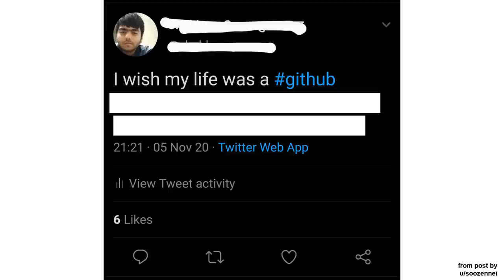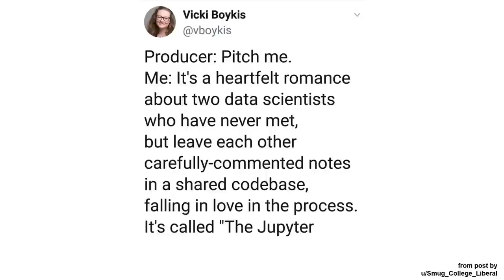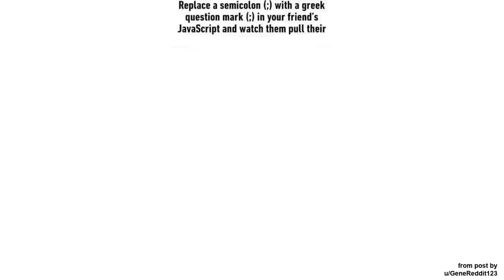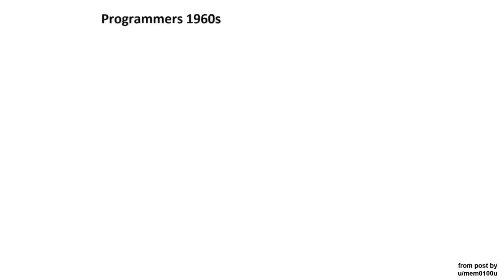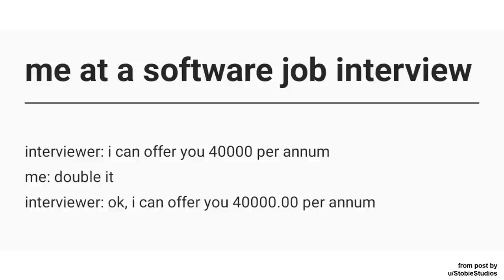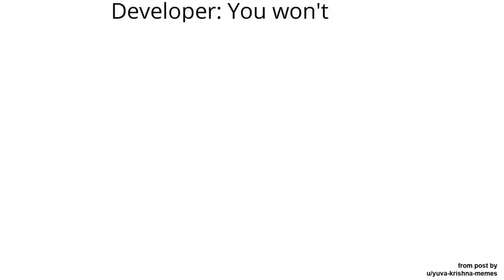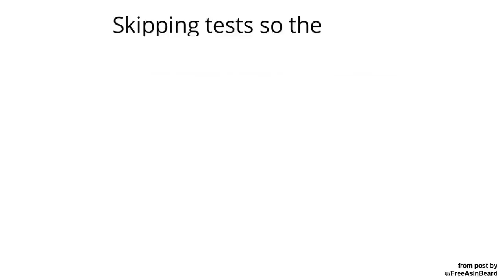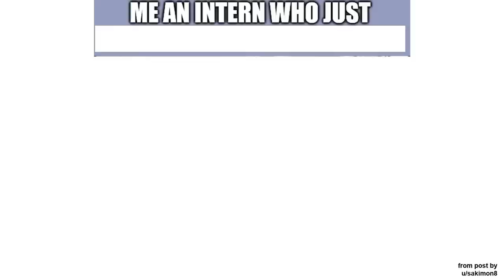Monitor Size Doesn't Matter || Programming Memes (r/ProgrammerHumor)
Let's check out some funny (or not?) programming memes from reddit r/ProgrammerHumor, if you're a nerdy programmer like me 🤓. Or maybe you just like programmer humor...